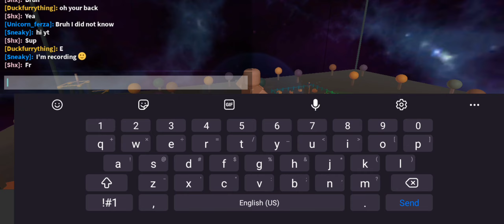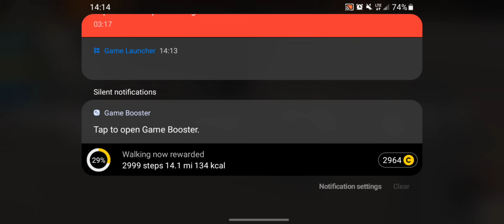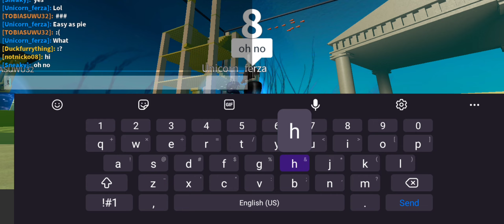roblox moment when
the h